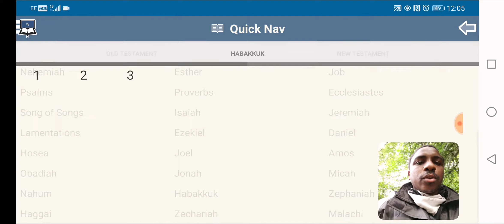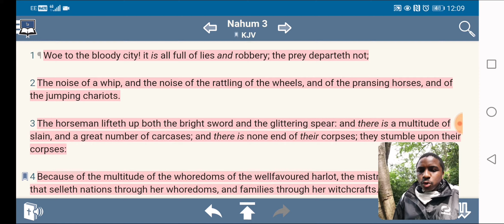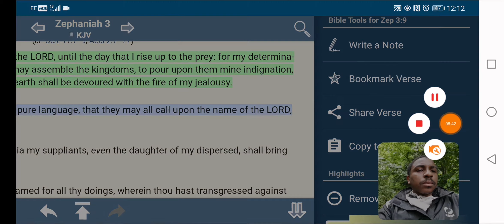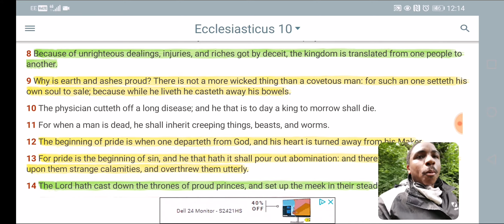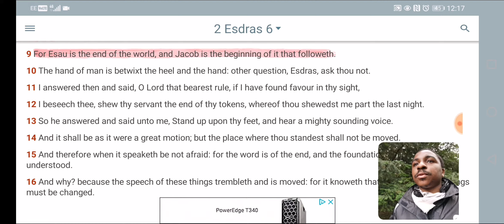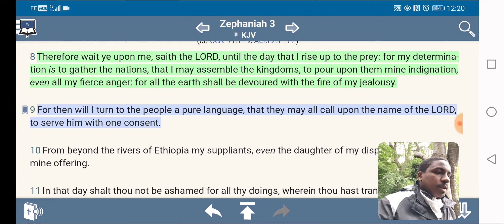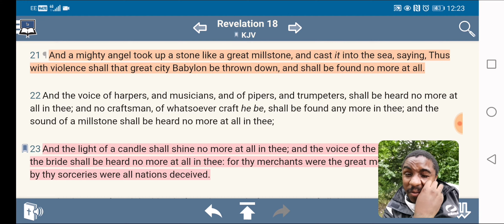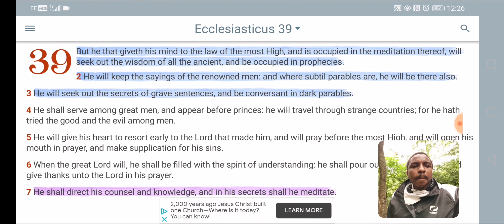A bl00dy city full of lies and robbery